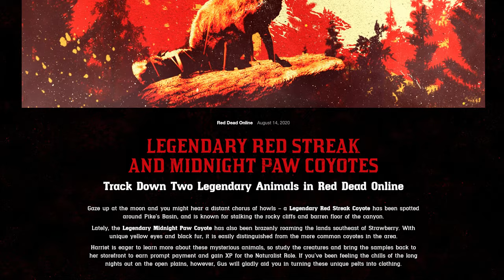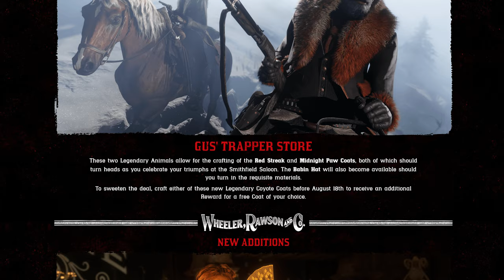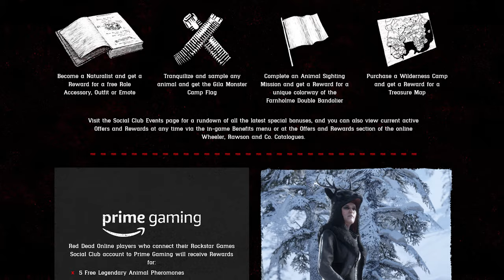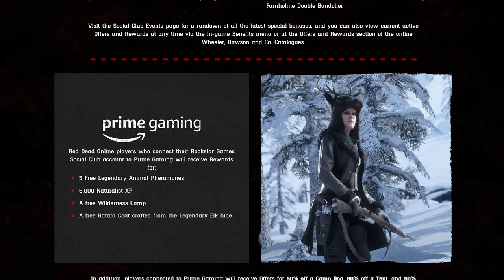Red Dead Online Updates & Discounts This Week | RED DEAD REDEMPTION 2 WEEKLY MONEY AND XP BONUSES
This update shows you all Red Dead Online bonuses this week with new items and discounts for the Naturalist DLC. There are also one-time only rewards so make sure to read the list carefully.